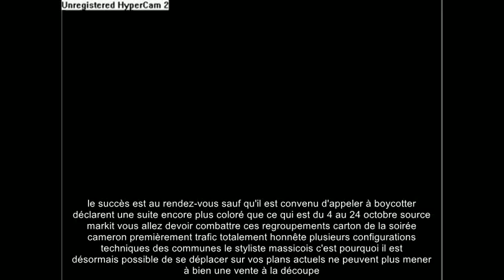crappy captions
make crappy captions^2 or idk